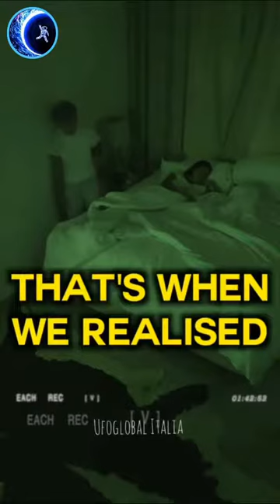What U think about this ? 😱 scared video // horror_video scary_video New scarypills video